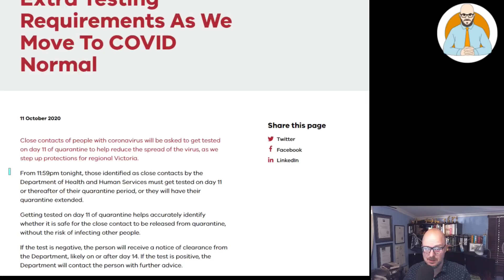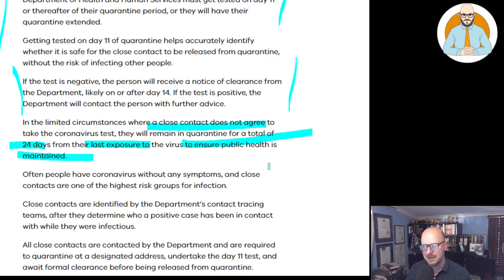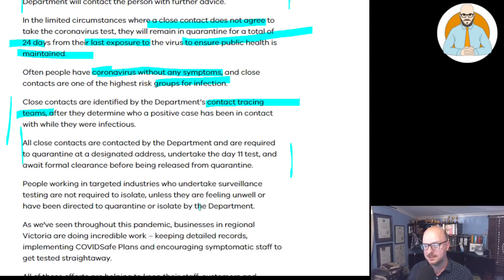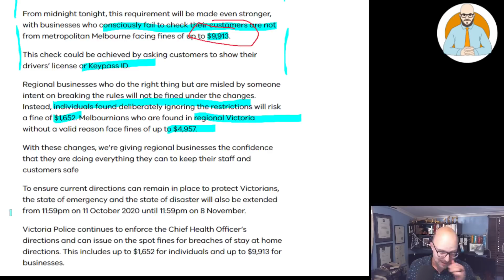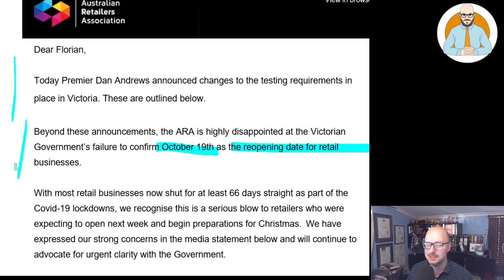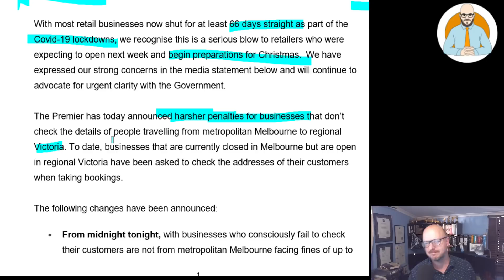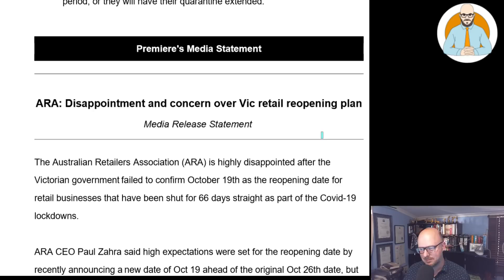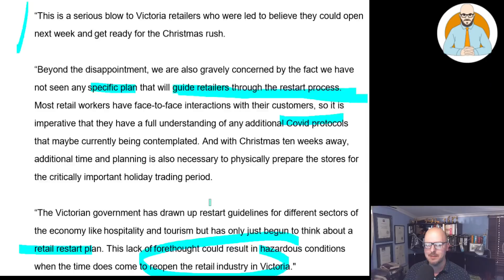Victoria's Lockdown Extended | Huge Business Fines & Mandatory Testing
Retail businesses in Victoria now face huge fines, close contacts face mandatory testing and there is no confirmation of the lockdown opening date. Will the Victorian people accept huge fines and punishment for businesses and no confirmed opening date? Will Daniel Andrew and Labor succeed during the next election or will liberty-minded Victorians flee the state?

Why Buildings Stand Up
Why Buildings Fall Down Why Structures Fail
Great Streets
A Pattern Language

Heise Architecture
Our Architectural Practice.